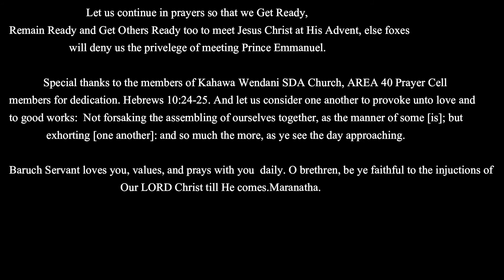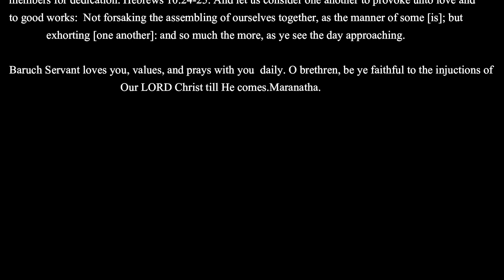TAKE NOTE OF FOXES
Kahawa Wendani SDA Church, AREA 40 Prayer Cell prayer meeting. This where we strengthen one another spiritually through devotions, prayers as well as sharing personal uplifting life experiences. Kindly join us in the devotions.